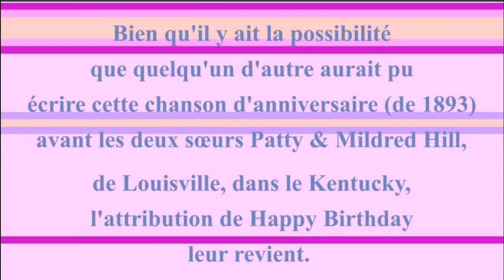2 CHANSONS 🎂 JOYEUX ANNIVERSAIRE ALESSANDRO 🎈- Version Années 80 -